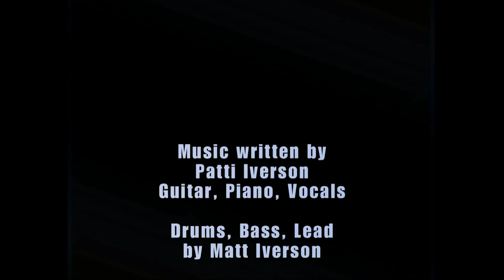Going Down to Leadville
Let us ride the Leadville Trail 100! Al Iverson is well on his way to a 10 year buckle! Tom Schmidt is an example of health as a Doctor of Chiropractic and competes with top finishes in the Buck Hill mountain bike series, the yearly

Chequamegon Fat Tire 40 race, and several triathlons. And if there is an ambassador for our Minnesota Cycling
community and Life Time Fitness. it's Patti Schmidt-Iverson.

Music written by Patti Schmidt-Iverson
Guitar, Piano, Vocals by Patti Schmidt-Iverson
Drums, Bass, Lead Guitar by Matt Iverson
Super cool jamming guy by Al Iverson
Super cool drumming guy by Tom Schmidt
Video and recording by Music Magic